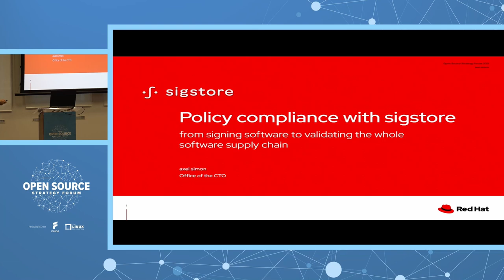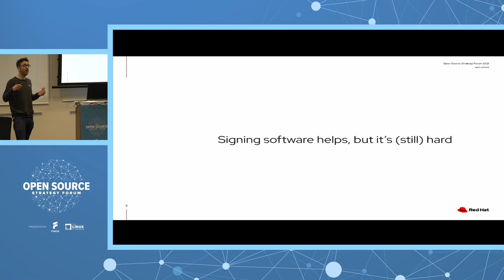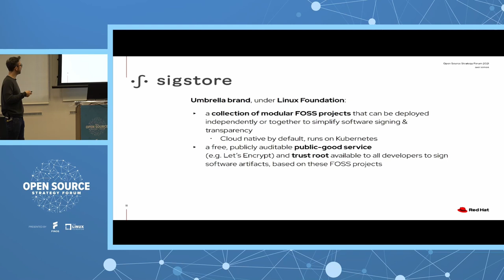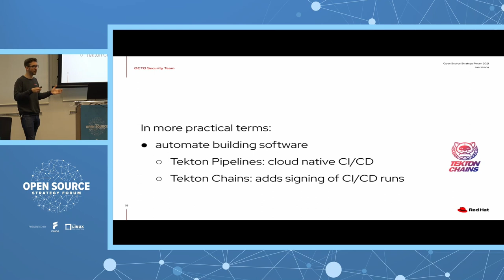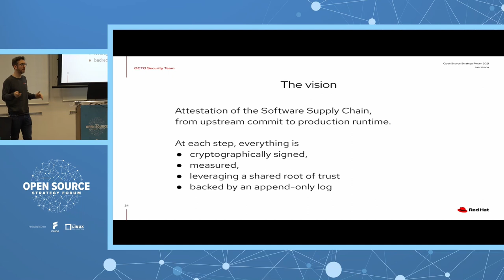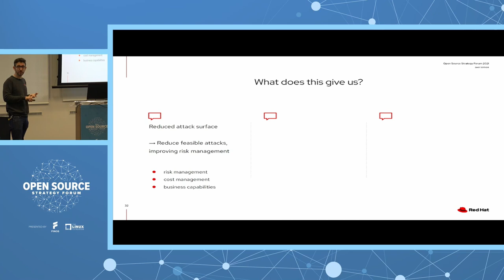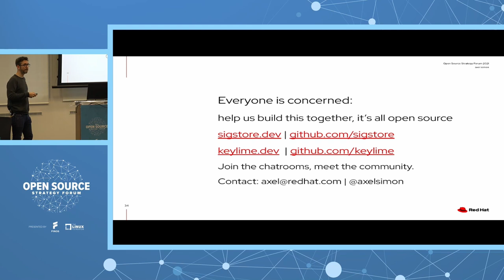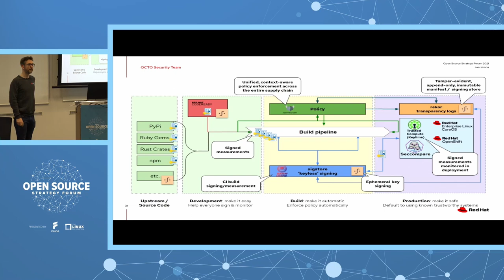Policy Compliance with Sigstore: From Signing Software to Validating the Whole Softwar... Axel Simon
Policy Compliance with Sigstore: From Signing Software to Validating the Whole Software Supply Chain - Axel Simon, Red Hat

While Software Supply Chain attacks have existed for years, recent high-profile attacks have elevated the awareness of these threats. Thankfully, the open source community has been working to improve how we verify the software we deploy and rely on. In this talk, we will discuss sigstore, a new open source effort aiming to provide ubiquitous, free and easy to use software signing and verification by offering a set of tools backed by a public good service. Its goal is to make verifying the provenance of any code you want to run, up to its upstream dependencies, simple and easy. Building on this capacity to verify the provenance of software, we will look at using automation such as CI/CD build pipelines and policy tools (e.g. OPA). These capabilities will enable better informed decisions about whether to accept code on our build systems, our test systems and our production systems. Finally, we will review the ideas we have been investigating at Red Hat for using sigtore and other tools like Keylime and Tekton Chains to verify software at each step of a cloud-native software build and deployment process, enforcing a chosen policy, itself verified.